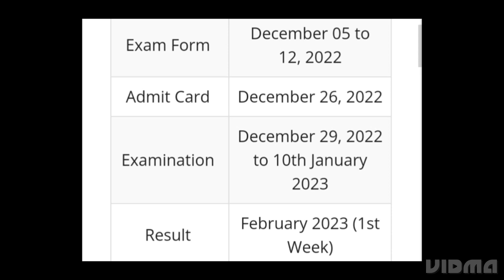BRABU TDC PART 3 RESULT 2023 RELEASED DATE OUT,HOW TO DOWNLOAD,CUTOFF OUT